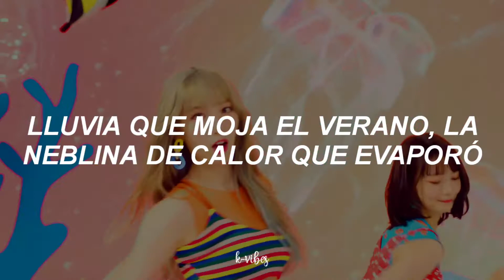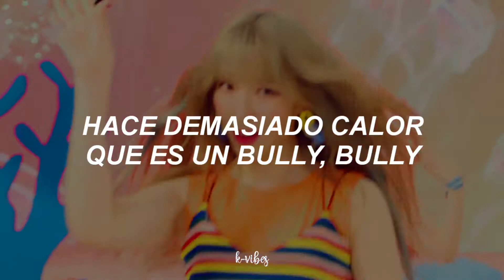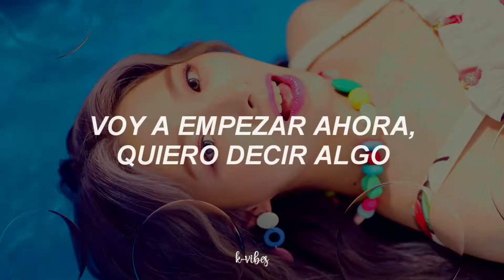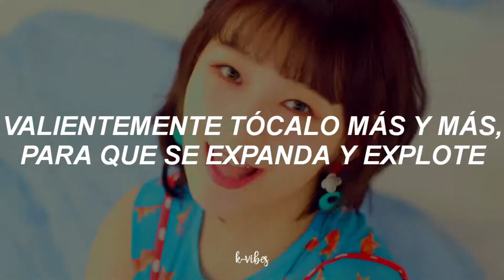Rocket Punch - JUICY (mv) ✧ sub español